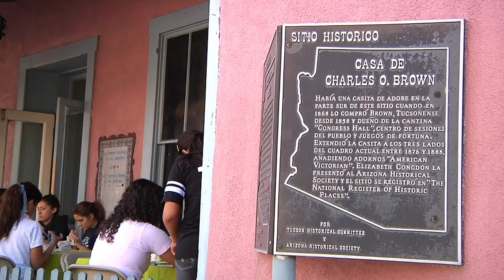Brown House construction.m4v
Restoration of Tucson's historic Charles O. Brown House on Broadway, downtown takes place as Ben's Bells moves in as the new prime tenant. The Brown House is owned by the Arizona Historical Society.